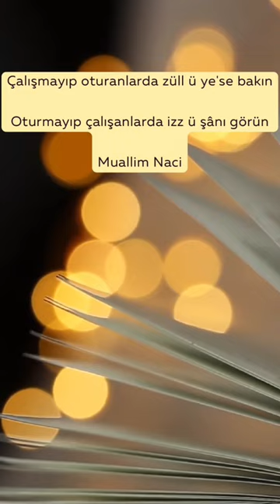Berceste & Muallim Naci